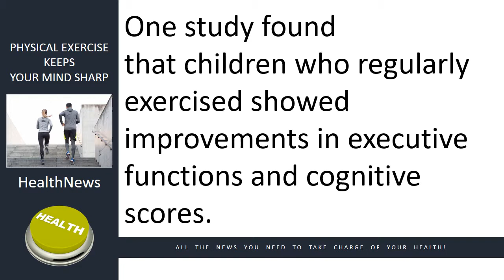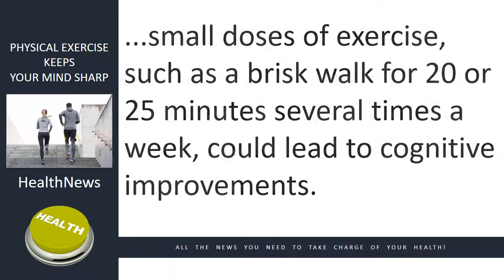Omaha Chiropractor Dr. Christine Zorad Physical Exercise Keeps Your Mind Sharp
In this video, Omaha Chiropractor, Dr. Christine Zorad talks about how Scientific studies suggest physical exercise can meaningfully improve your cognitive abilities, from childhood through old age. What is the right dose of exercise for the brain? Watch this video now and find out.

Omaha Chiropractor Dr. Christine Zorad of Zorad Chiropractic Specializes in upper cervical, pediatric, pregnancy care, family wellness, lifestyle coaching, food sensitivity testing and custom orthotics. She helps patients with neck pain, back pain, ear aches, headaches, carpel tunnel, foot problems, fatigue, allergies, ADD/ADHD, and infertility.

If you want to learn more visit:
Zorad Chiropractic
8720 Frederick St.  #103
Omaha, NE 68124